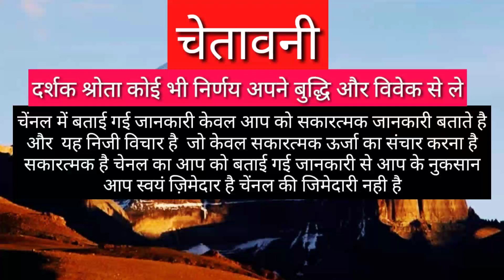कन्या राशि सालो पुराना रहस्य जाने KANYA RASHIFAL 2021 VIRGO HOROSCOPES 2021 KANYA RASHIFAL VIRGO